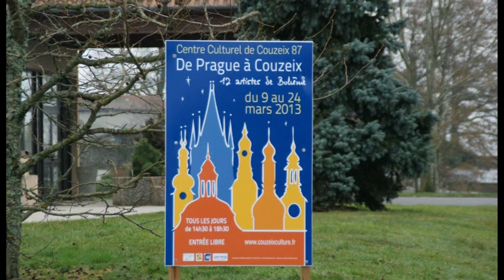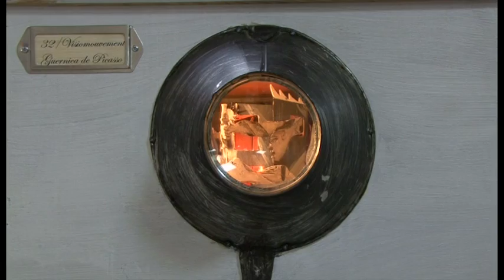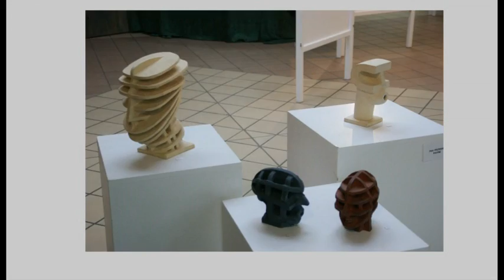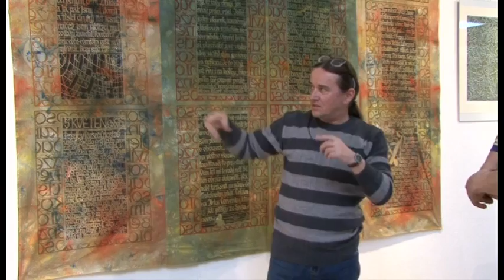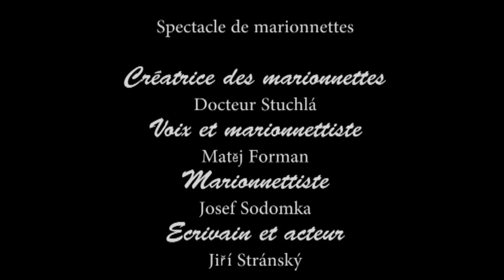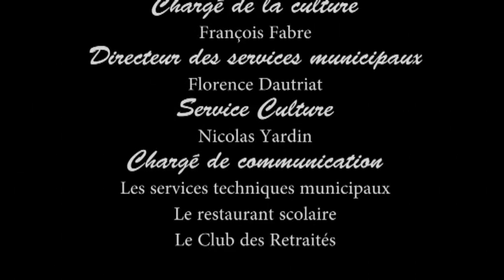De Prague à Couzeix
"De Prague à Couzeix : 12 artistes de Bohème"
Une exposition d'œuvres de plasticiens tchèques : peintures, photographies, sculptures, marionnettes.
Durée : 1h06
Réalisation : Jean-Pierre Boucher
AACC 2013